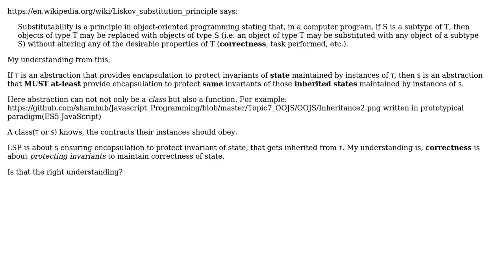Is the Liskov Substitution Principle concerned with protecting state invariants?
Software Engineering: Is the Liskov Substitution Principle concerned with protecting state invariants?

With thanks & praise to God, and with thanks to the many people who have made this project possible! | Content (except music & images) licensed under CC BY-SA | Music | Images & others | With thanks to user user1787812 user Telastyn user Robert Harvey and the Stack Exchange Network Trademarks are property of their respective owners. You are responsible for your own actions.